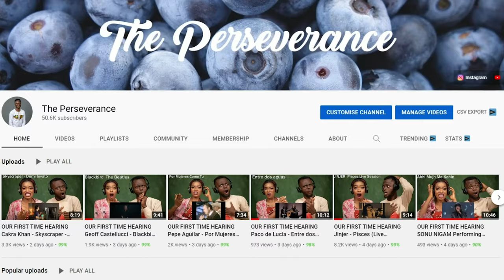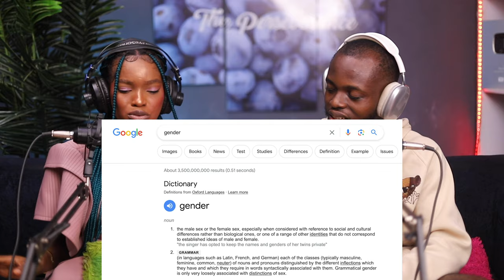Ted Cruz DESTROYED Human Rights Campaign Chief - Is There A Difference Between Women And Men?